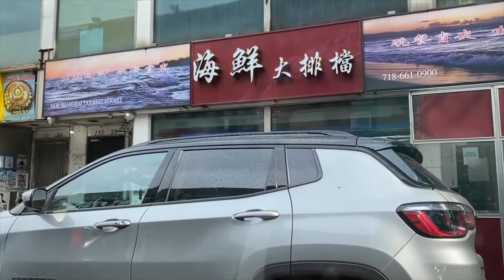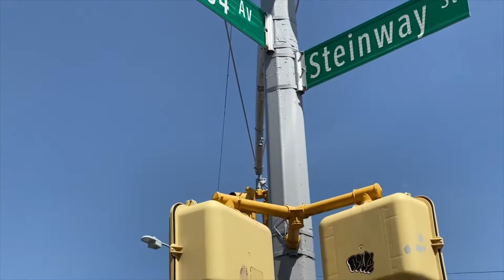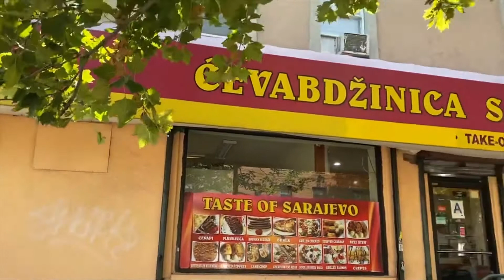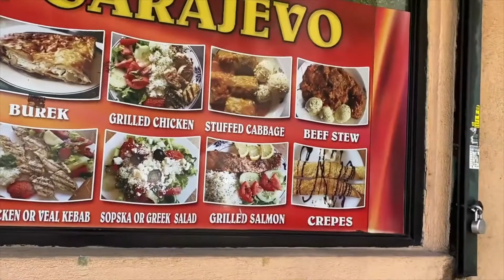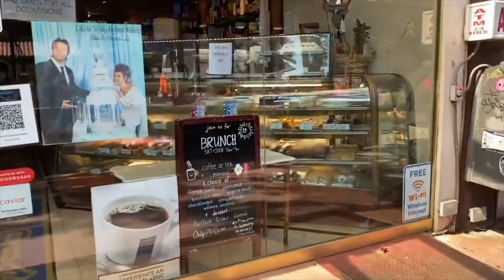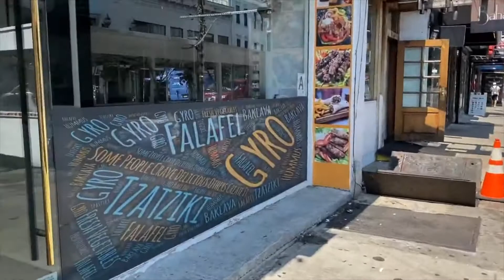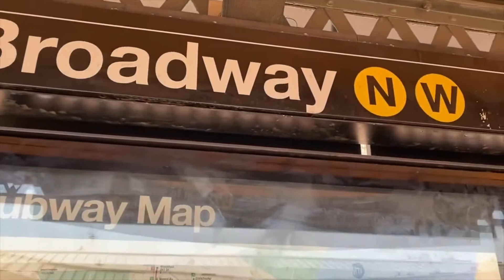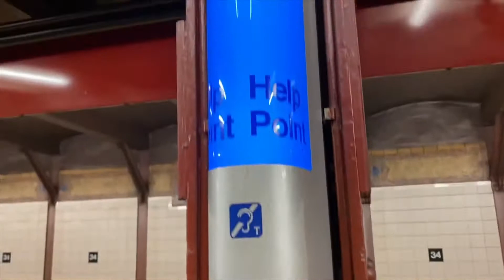(1026) Chia sẽ trên đường đến vùng Astoria Queens thắp hương song thân!